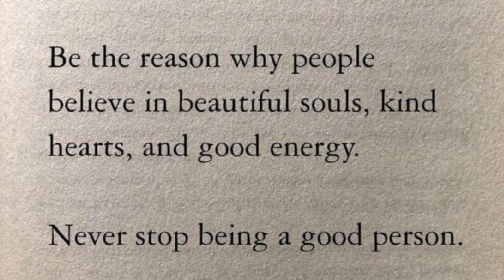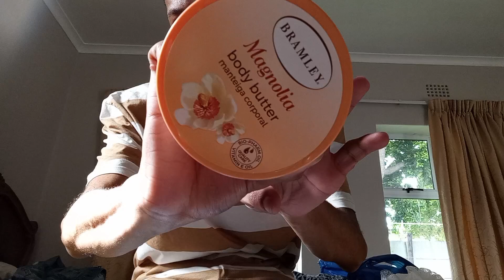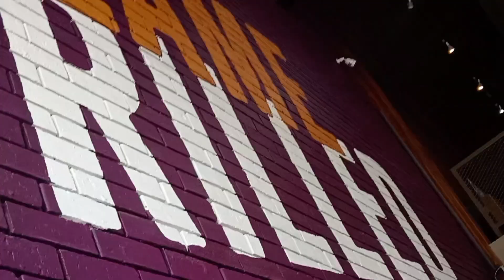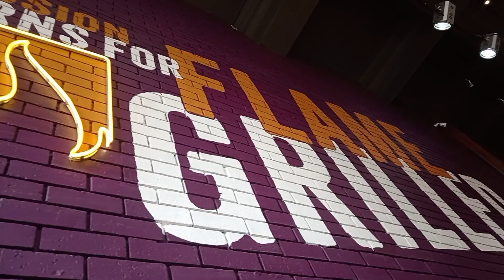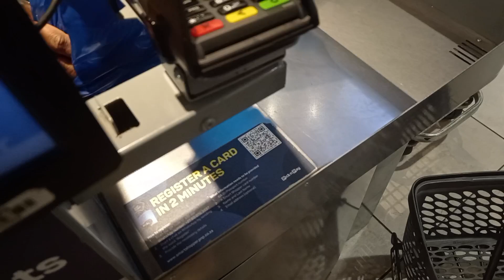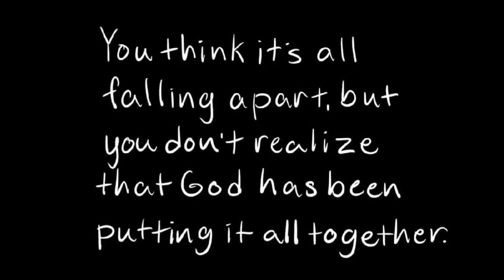vlogtober2024 EP2 || prepares for a trip | errands | Cooking & Church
Hi loves ♥️, Came Spend a few days with me  hope you enjoy this vlog as much as I enjoyed editing it